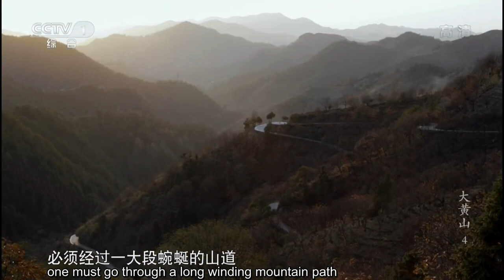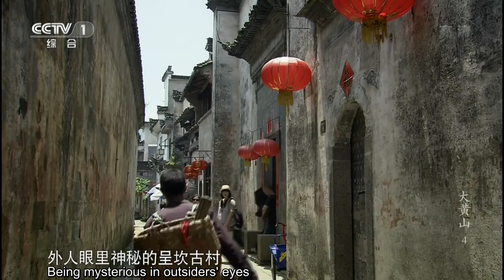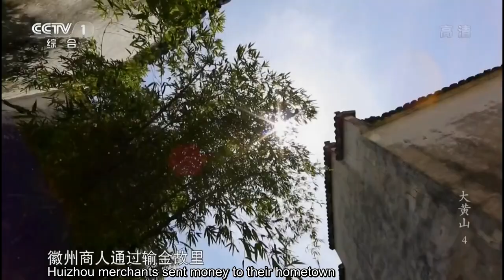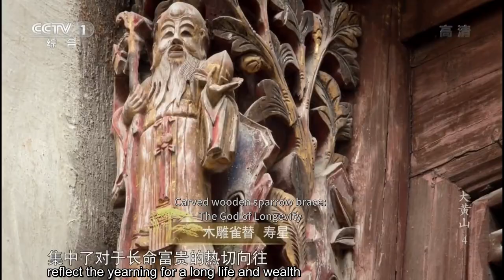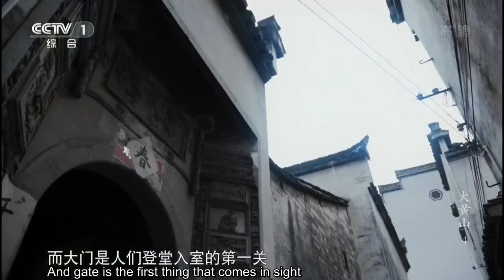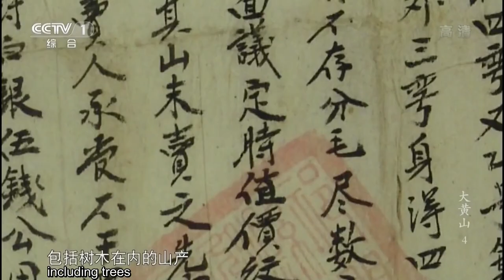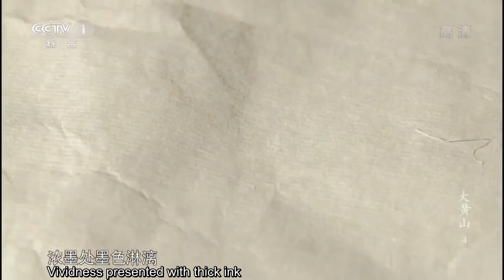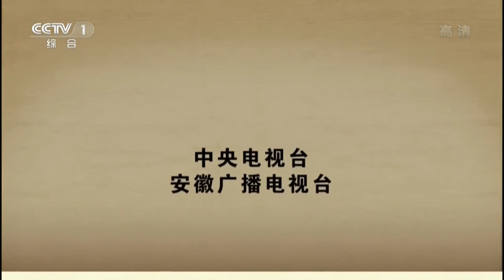Walk in ancient village of Huizhou dwellings at the foot of Mount Huangshan | China Documentary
Starting in the fourth century, the Central Plains civilization moved south across Mount Huangshan. Through the three waves of migration, one great family after another took roots in the mountain world. Built in the dream of carrying forward the clan, the ancient villages and dwellings at the foot of Mount Huangshan, together with the accompanying outstanding craftsmanship, passed on to the world far beyond the oustanding talent of Huizhou craftsmen.